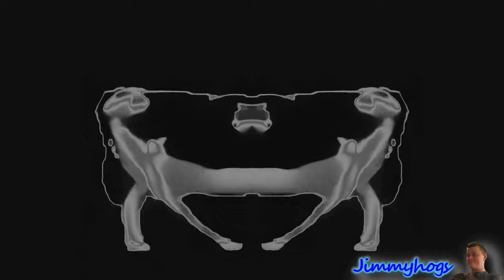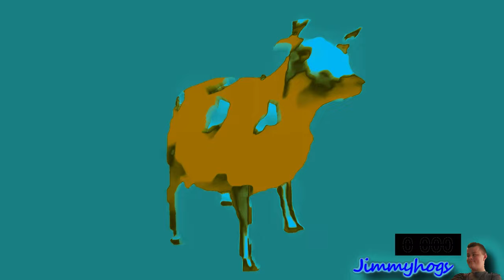Dancing Polish Cow Effects in G Major 4